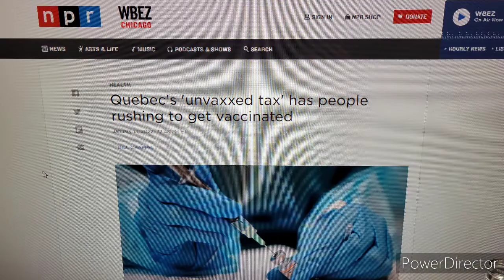Canada punishes the unvaccinated.